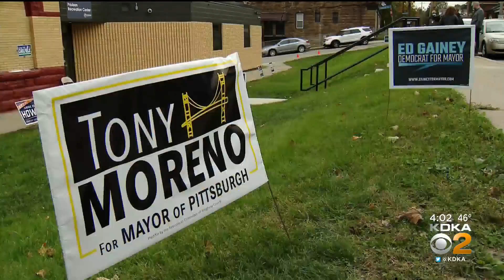Pittsburgh Mayoral Race Set To Make History Regardless Of Winner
Pittsburgh will either elect the first Black mayor in its history, Ed Gainey, or elect its first Republican mayor since the 1930s in Tony Moreno.